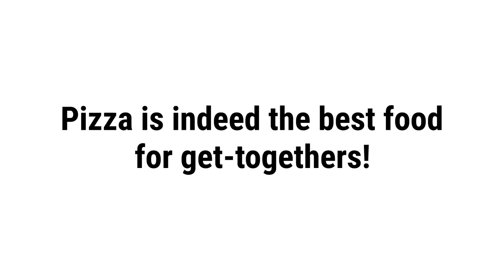Garlic Jim's - Reasons Why Pizza Is the Ideal Choice for Get-togethers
Garlic Jim's

Pizza has been the center of attention at all kinds of fun gatherings. When people arrive at a party, they may automatically look for it at the snack table. In-office celebrations also call for pizza as a thank you from bosses for working hard. And when you have friends over to hang out and watch the game, the first place you’re most likely to call for food is a pizza place.

Pizza is indeed the best food for get-togethers! Order at your nearest Garlic Jim's Famous Gourmet Pizza!

Pizza Delivery
Pizza
Gourmet Pizza